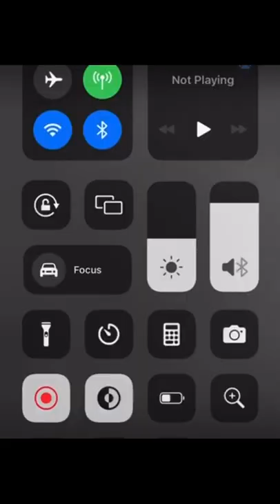￼￼ relief:by grant Gibson ￼